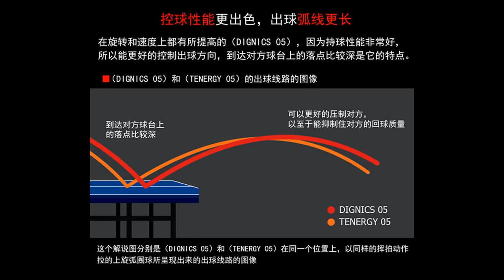Butterfly Dignics 05 | review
Tenis stołowy wspomaga:
- sprawność organizmu
- sprawność intelektualną
- zdolności psychosomatyczne
- kondycję
- koncentrację

Konkurs: wygraj trening z Naszymi zawodnikami. Umieść ten film na facebooku.